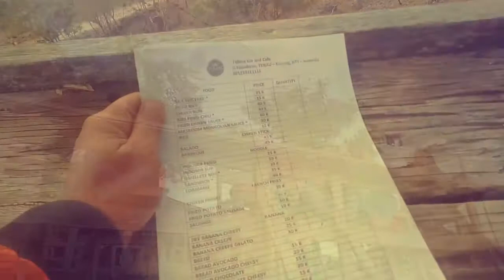HANG OUT @ Cafe Tebing - Kupang